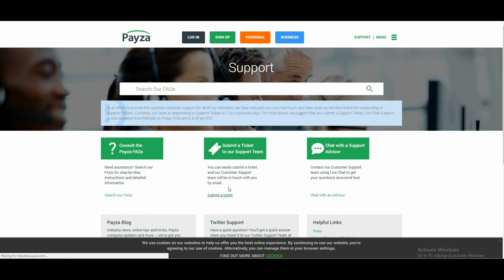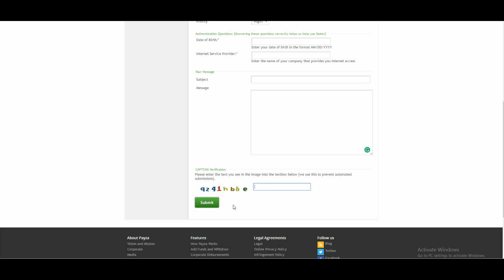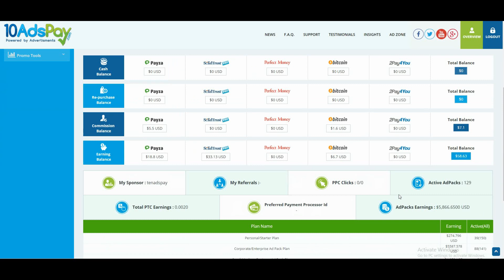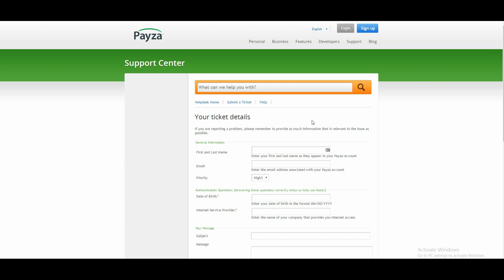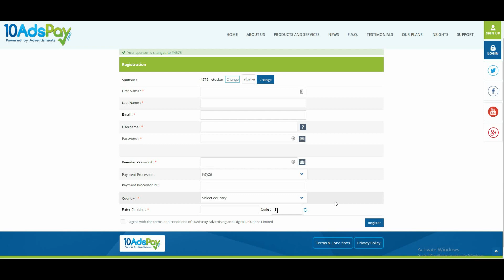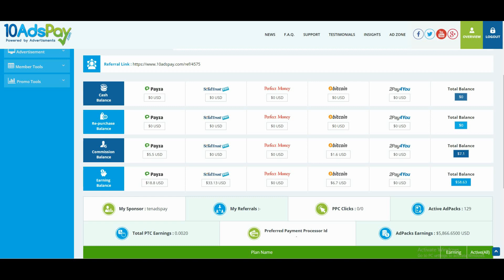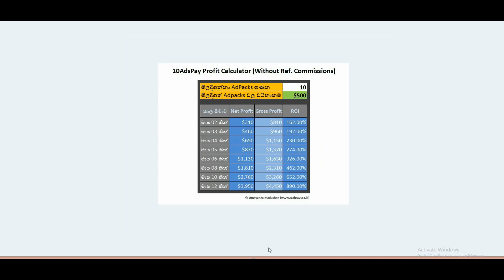Payza problem Sinhala 10ap error 236 etc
Payza Error
Payza Sinhala
Payza Support
Payza error code 236
futureadpro sinhala
10adspay Sinhala
10ads pay sinhala
10 adspay
10 ads pay
10AdsPay review Sinhala
10 ads pay review
10ads pay review
10adspay revshare
10adspay investing
10adspay program
10adspay scam
10 ads pay revshare
ten adspay
10adspay review
10adspay reviews
10adspay earnings sinhala
10adspay money sinhala
10adspay calculator
10adspay strategy
10adspay strategies
10adspay program
10adspay revshare
10adspay rev share
10adspay presentation
10adspay scam
10ads pay review
10ads pay reviews
10ads pay scam
10ads pay calculator
10ads pay strategy
10ads pay strategies
10ads pay revshare
10 ads pay review
10 ads pay scam
Myadstory in Hindi
myadstory review
myadstory presentation
myadstory tutorial
myadstory calculator
myadstory scam
myadstory login
myadstory mas mixer
myadstory strategy sinhala
myadstory revenue share program
myadstory english
myadstory introduction
my ad story in Hindi
my ad story review
my ad story presentation
my ad story tutorial
my ad story calculator
my ad story scam
my ad story login
my ad story mas mixer
my ad story revenue share program
my ad story sinhala
my ad story Proof
mas mixer
myadstory mixer
Myadstory in URDU
my24hourincome
my24hourincome
my24hourincome
my24hourincome tutorial
my twenty four hour income with Pratik
my twenty four hour income with Drew Burton
my 24 hour income
my24hourincome
my 24 hour income review
my 24 hour income tutorial
my 24 hour income calculator
my 24 hour income revshare
Venture Plug
Venture Plug Traffic
10AdsPay review
10 ads pay review
10ads pay review
10adspay revshare
10adspay investing
10adspay program
10adspay scam
10 ads pay revshare
theadsteam
mypayingads sinhala
emoney sinhala
fiverr sinhala